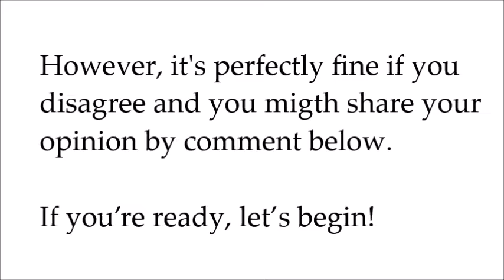Top 10 Most common sport in Thai | Learn basic Thai EP.8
In this video, You are going to learn Top 10 Most common sport in Thai.